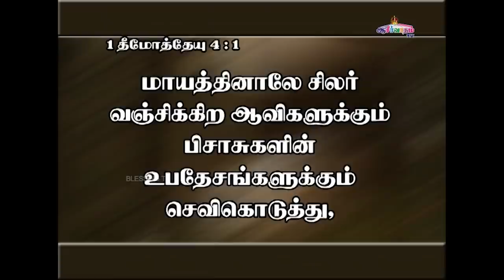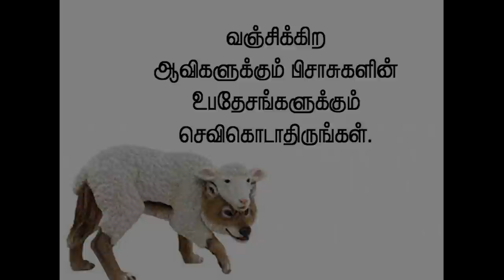அனுதின ஆண்டவரின் சத்தம் - Daily Voice of The LORD |14 Jan - 2022 | Bro. Allen Paul